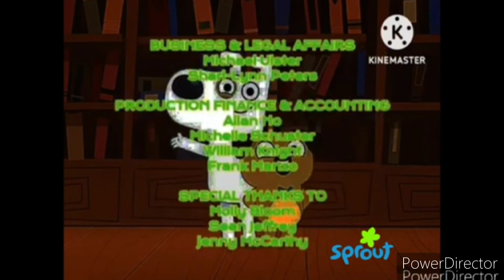October 14, 2023